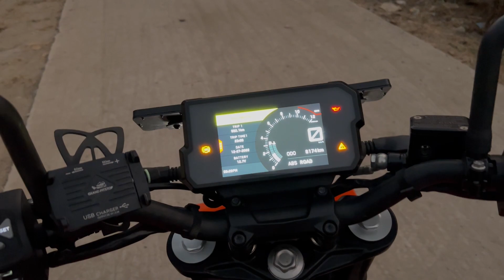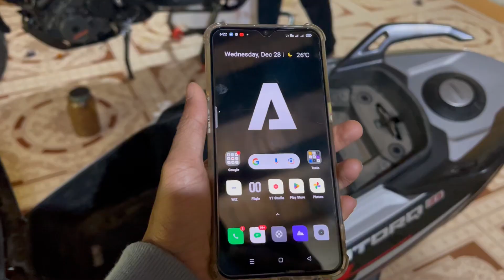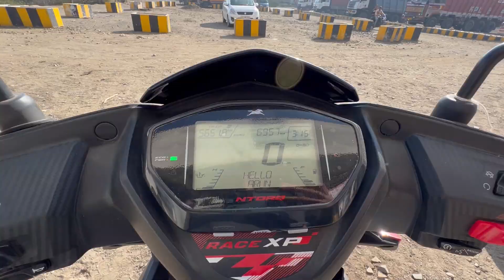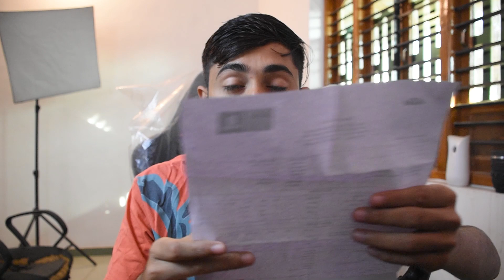MY FIRST ROAD TRIP With KTM Duke 390